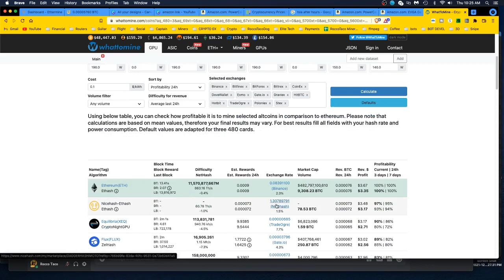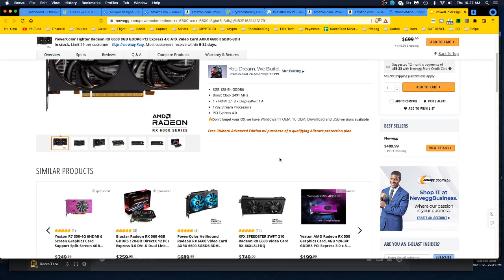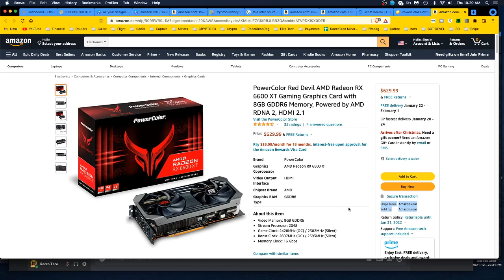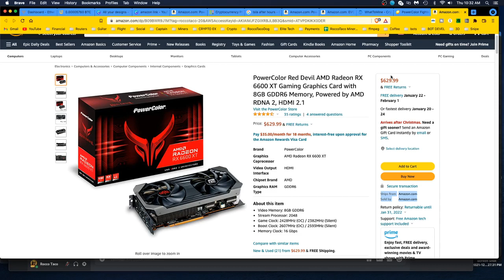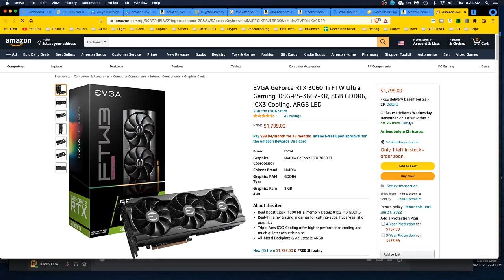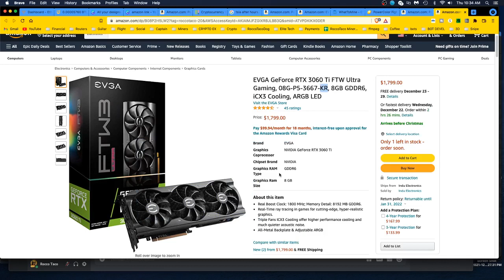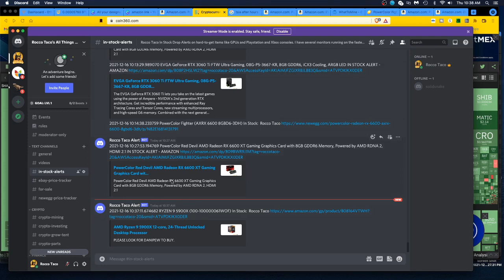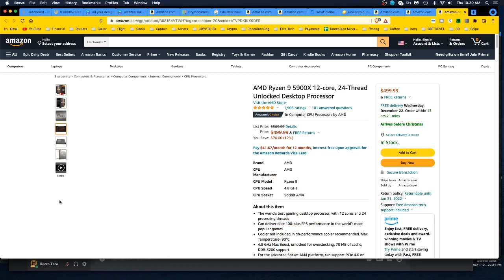A Rare Non-LHR GPU Now In Stock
Rare 3060TI Non-LHR GPU
EVGA Models ending in -KR are typically Non-LHR
EVGA Models ending in -KL are LHR Models.

Red Devil 6600XT Special Amazon Price

Lower Priced Ryzen 9 5900X

For example: 08G-P5-3667-KR that product code belongs to EVGA RTX 3060 Ti 8GB FTW3 ULTRA but if I have 08G-P5-3667-KL that's the LHR version of it which means EVGA RTX 3060 Ti LHR 8GB FTW3 ULTRA

✅  Laptop Mining
📌 Lenovo Legion 5 1660 Ti GPU